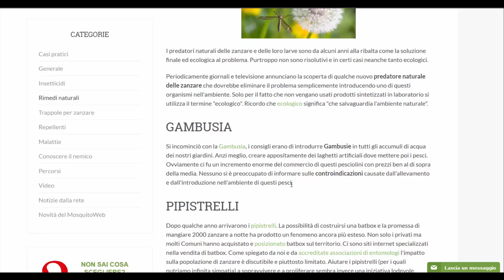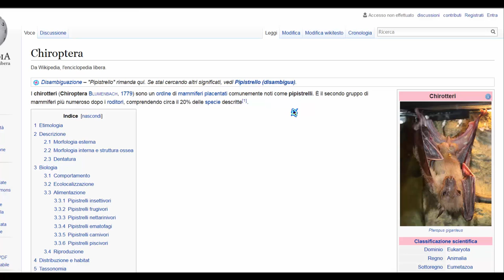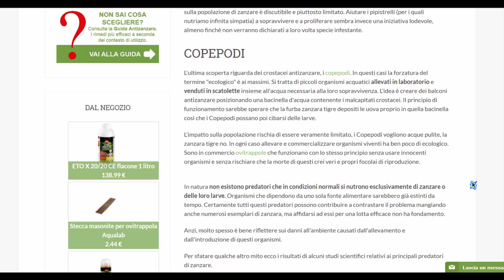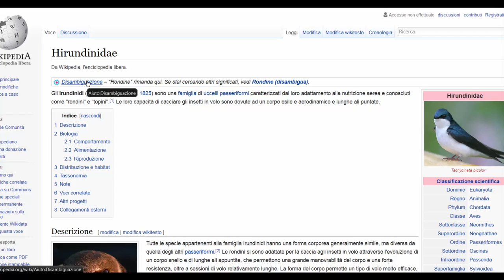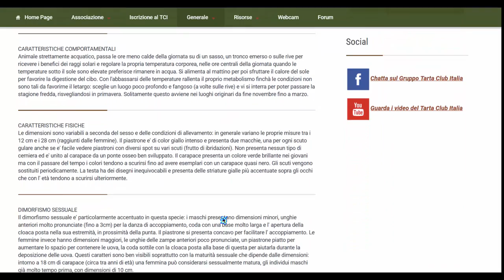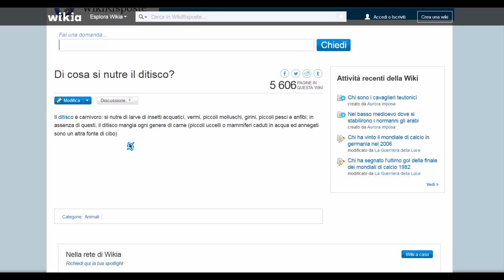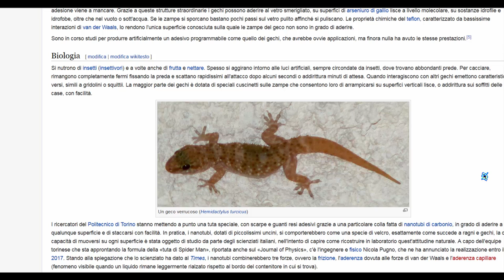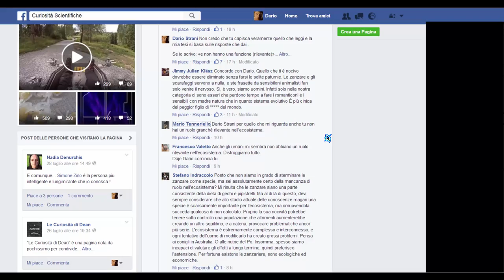Le Zanzare non servono nell'ecosistema